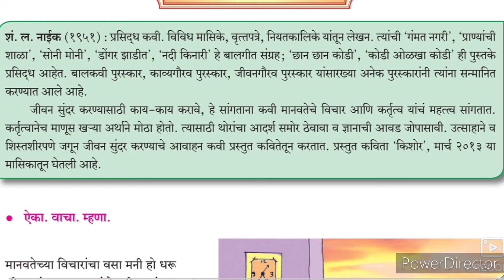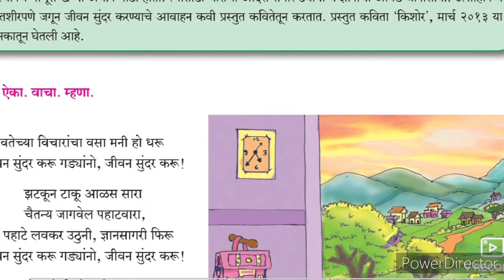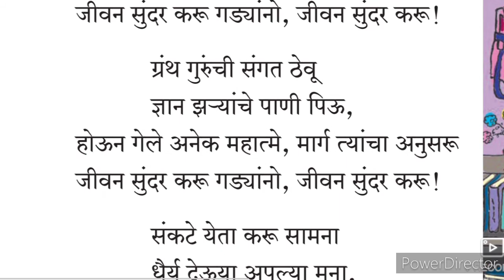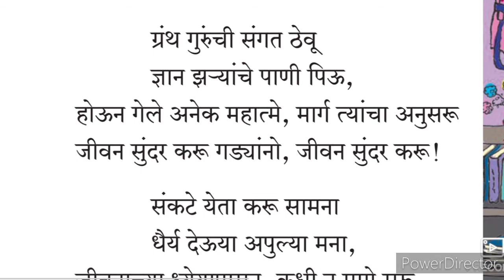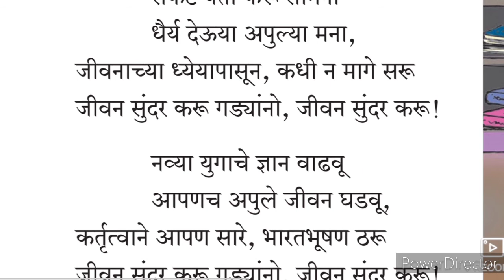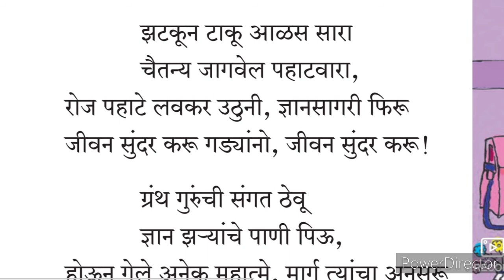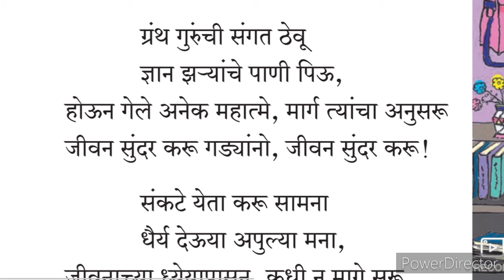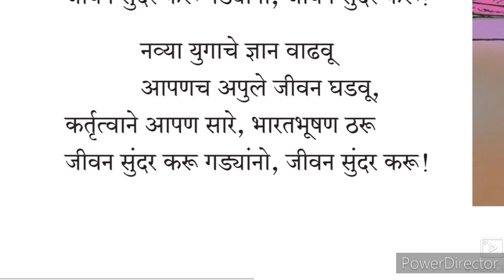8th Marathi Composite ll मराठी कविता १०. जीवन सुंदर करू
8th class Marathi Composite 10 jivan sunder Karo video gives you complete information and Explanation about the poem no 10 jivan sunder Karo VIII th class Marathi Composite. Urdu medium channel by sir Abdul Sattar Khan provide quality online education for students of Urdu medium school VIII th class Marathi Composite.
8th class Urdu medium Marathi composite Ch 2 Chiv Chiv chimnya Question Answer this video is useful for students to understand learn more about the chapter.
8thclassUrdu medium